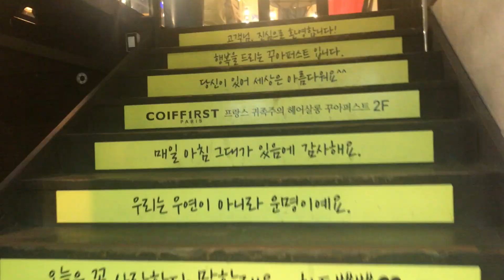전문가가 사용해 본 다이슨 드라이기 장단점 솔직 리뷰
다이슨 드라이기를 알아보기 위해 전문가를 찾아서 다녀왔습니다.

꾸아퍼스트 중동롯데점의 앙리 점장님에게 듣는 다이슨 드라이기의 솔직한 장단점 한번 보시죠?

MUSIC